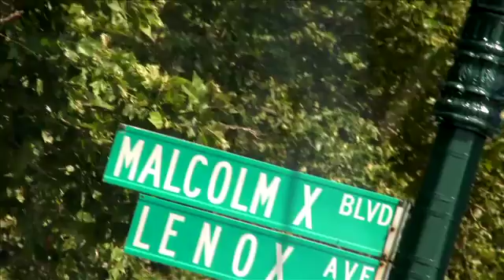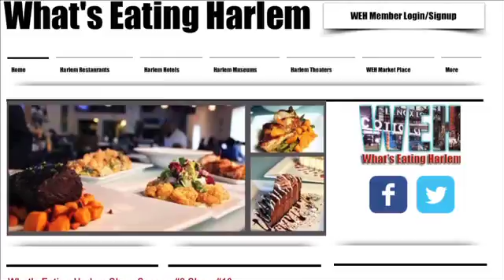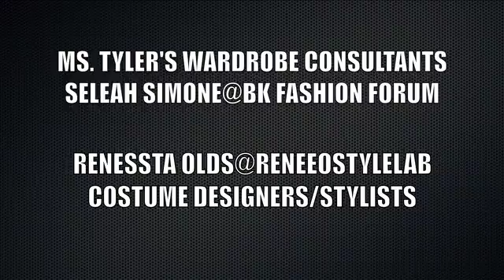What's Eating Harlem Show Season #3 Show #10